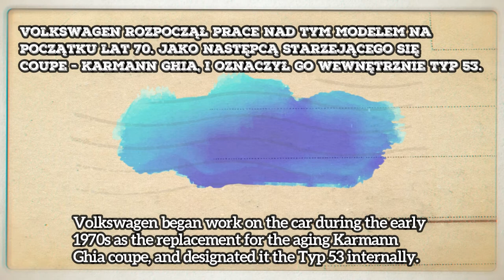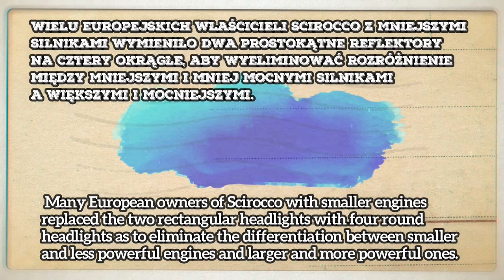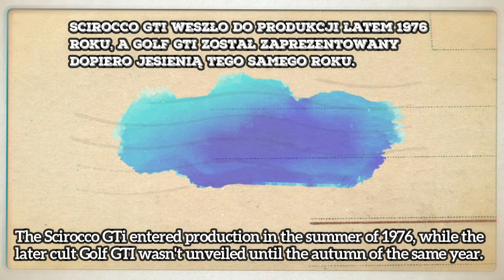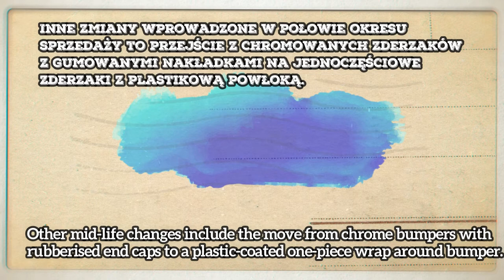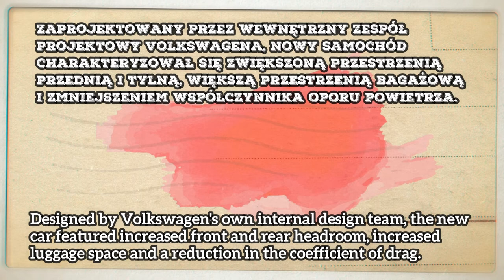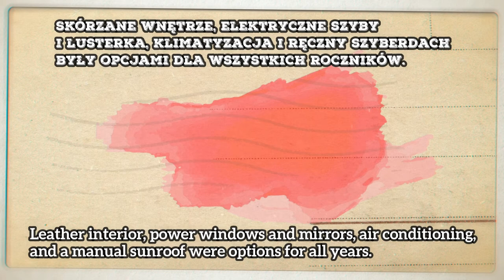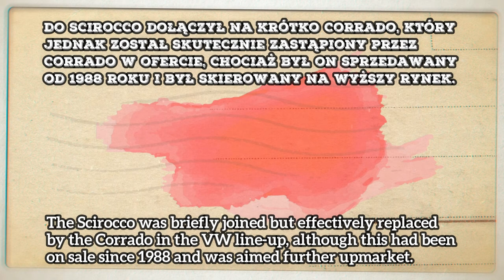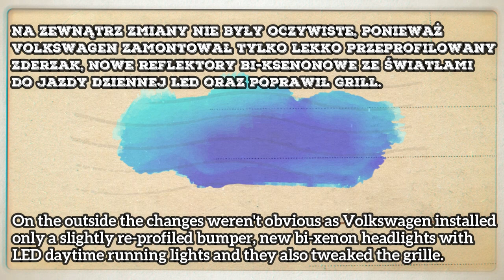Volkswagen Scirocco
Three-door, front-engine, front-wheel-drive, sport compact hatchback manufactured and marketed by Volkswagen in two generations from 1974 to 1992 and a third generation from 2008 until 2017. Production ended without a successor. The Scirocco derives its name from the Mediterranean wind./Samochód osobowy typu sportowe coupe produkowane przez niemiecką markę Volkswagen. Nazwa pochodzi od jednego ze śródziemnomorskich wiatrów.

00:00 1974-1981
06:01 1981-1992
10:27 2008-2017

Song For Michael - Magic In The Other
Frame of Mine - Freedom Trail Studio
The Schooner The Better - Spazz Cardigan